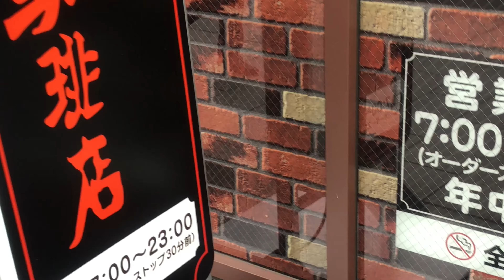【シロノワール】いちごチョコ820円 小豆小町菫すみれ コメダ珈琲店